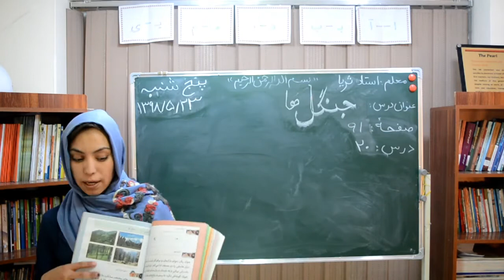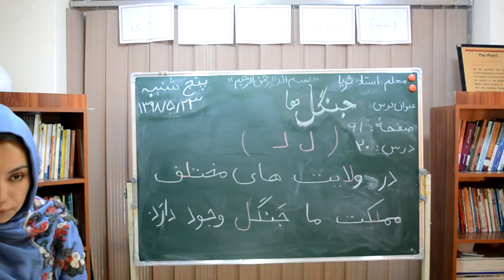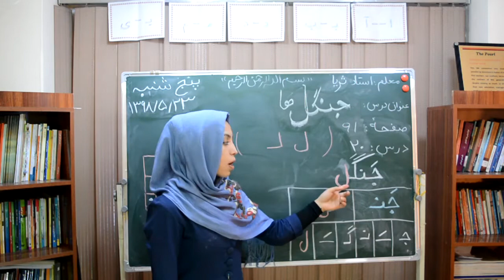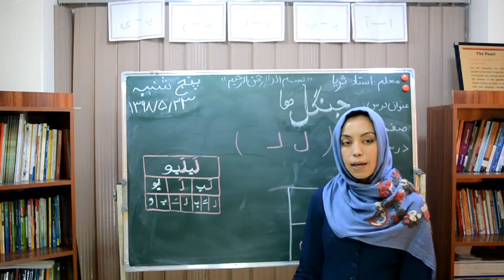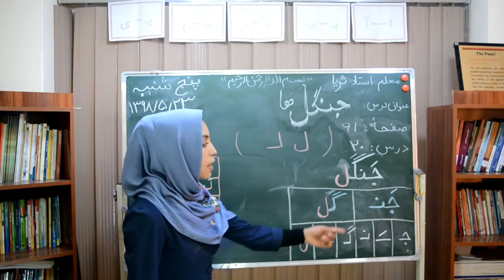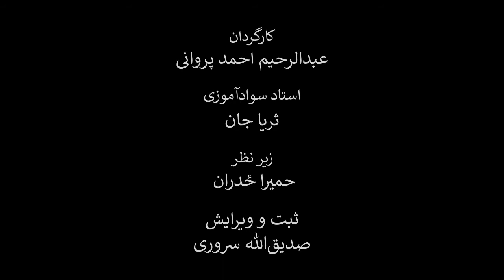درس بیستم کتاب دری سوادآموزی حرف گ موضوع: جنگل‌ها (ویدیو)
در این کلیپ آموزشی که به درس بیستم کتاب دری سوادآموزی اختصاص یافته است، شما با نحوه صداکشی و هجای حرف ل آشنا می‌شوید. نام این درس، جنگل‌ها است. معلمین محترم سوادآموزی می‌توانند نحوه تدریس و نحوه آموزش این درس را مشاهده و در صنوف درسی خود به کار برند.